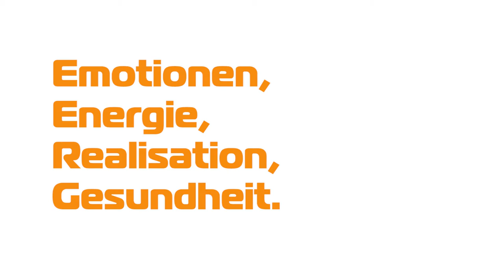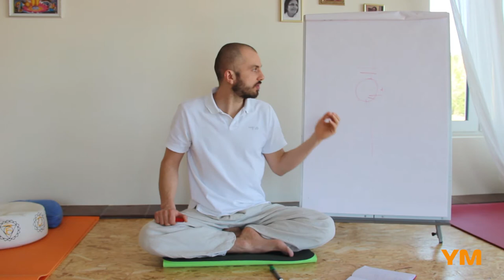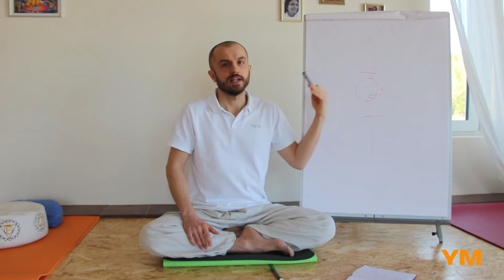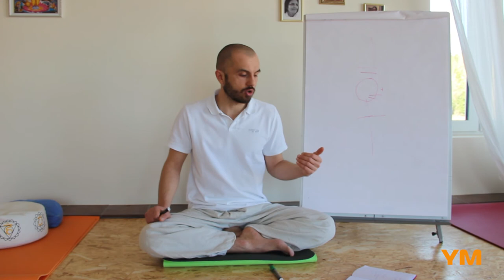Emotionen, Energie, Realisation, Gesundheit - Eugen Minz